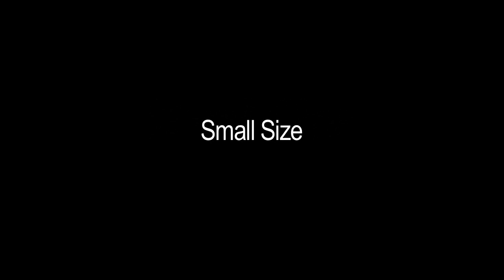Ryno motors - self-balancing, one wheel, electric scooter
This is a one cool self-balancing, one wheel, electric scooter

Here is more info on the scooter.

Recharge Time LiFePo4 1 ½ hours
Tire Diameter 25
Weight of Bike 125 lbs.
Footprint 16 x 34
Max Hill Incline 30%
Max Rider Weight 250lbs
Turning Radius Zero to 3 ft.
Estimated Retail Cost $3,500

Here is there website for pictures and a lot more informations.

It looks like the Bombardier Embrio One-Wheel Concept.